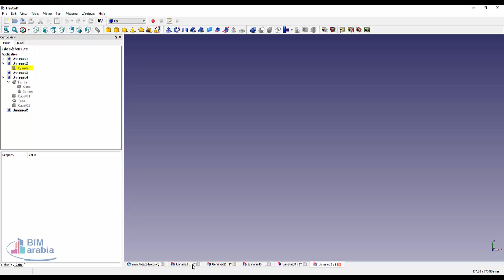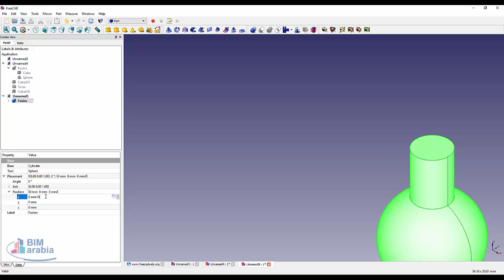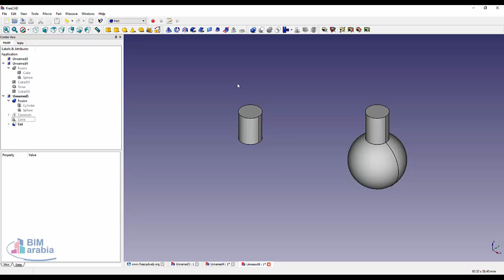freecad الاتحاد قوة